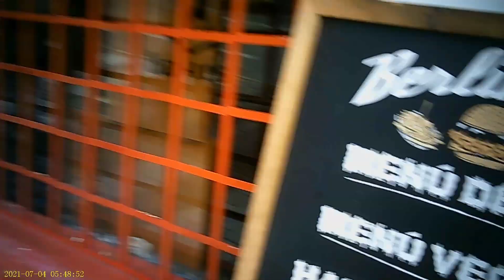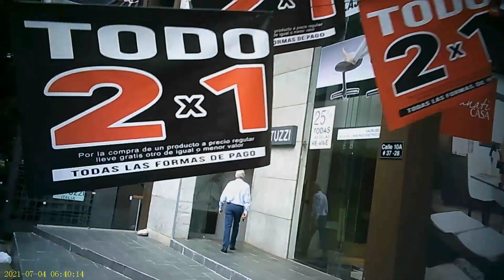Walking the streets of Poblado in the daytime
Walking the streets of Poblado to Parque Lleras and more. Comment if you spot what Parque Lleras is known for.